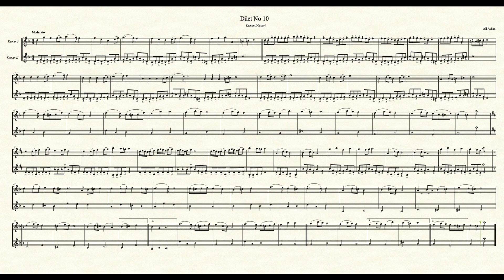Keman Düetleri No 10 - Ali Ayhan